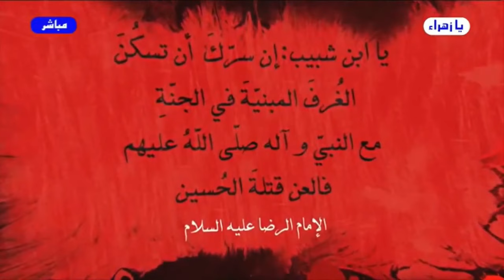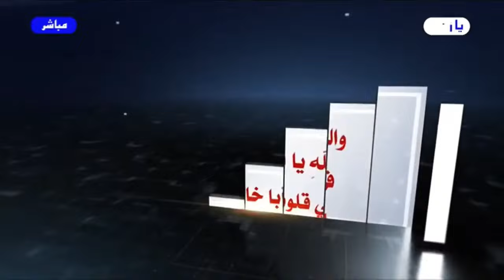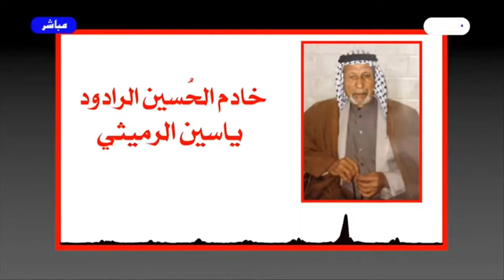برنامج الخاتمة - الحلقة (209 ) // هذا هو الحسين // محرقة مستشفى الناصرية // عبد الحليم الغزي